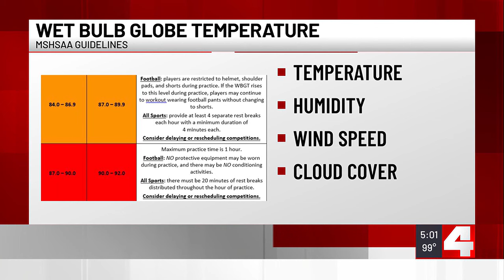St. Louis area school districts make adjusts as temperatures climb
Rising temperatures are impacting schools across the St. Louis region.